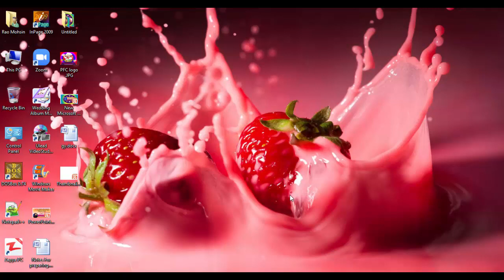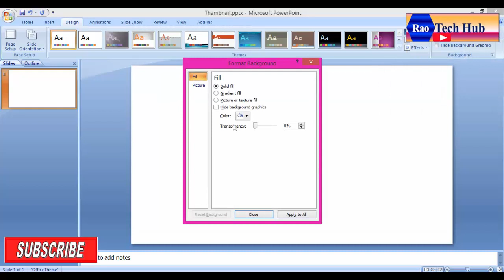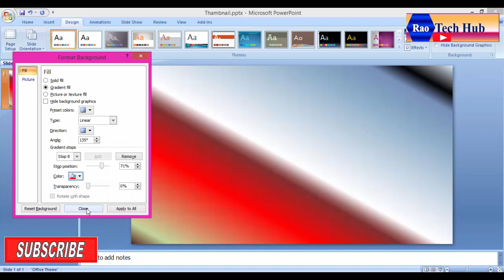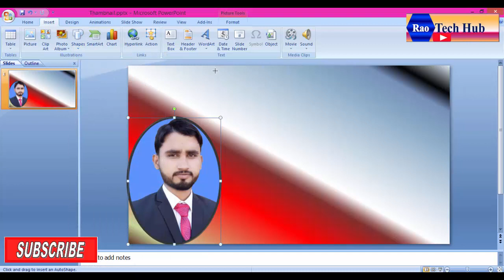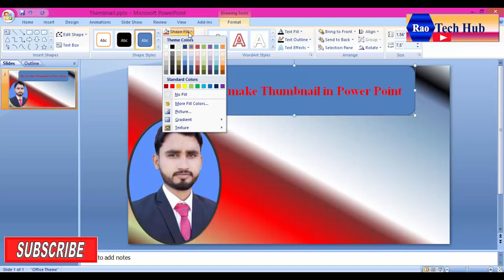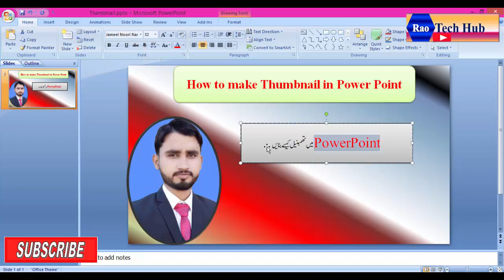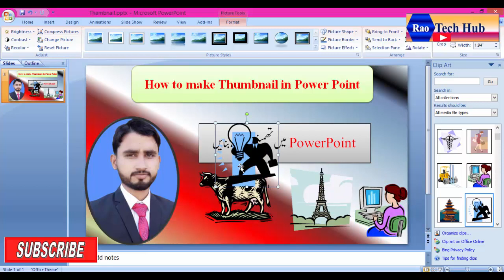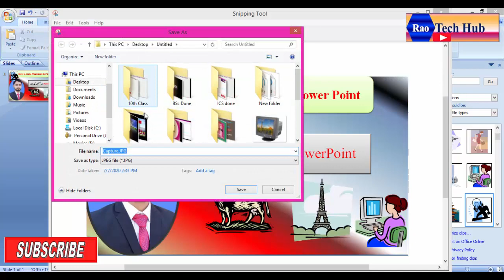How to create Thumbnail for YouTube Videos in PowerPoint in Urdu /Hindi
How to create Thumbnail for YouTube Videos .In This video viewer can understand about how make an Thumbnail in PowerPoint. There is very easy way to create Thumbnail in PowerPoint .Background Music is Downloaded from "